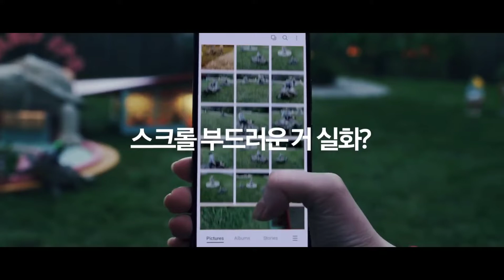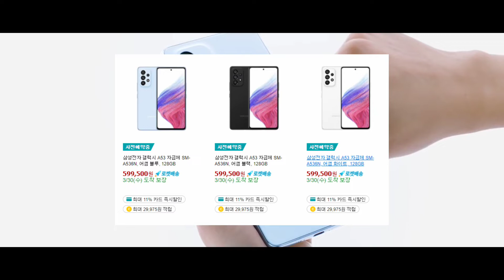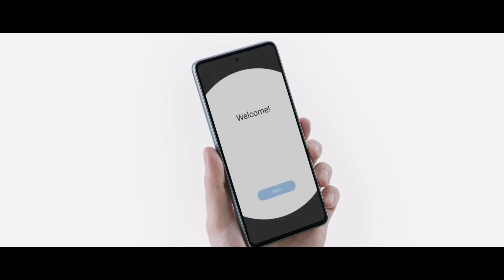아이폰 SE 3세대와 13그린 & 갤럭시 A53 스펙과 사전예약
22.3.21 구독자 5020(+15)
저가 가성비폰도 좋지요. ㅎㅎ

이제 가성비 폰이 나왔습니다.
그리고 컬러 장사하는 애플의 그린컬러가 ㅎ
광고색은 좋은데.. 실물은.. 음..
암튼 SE3 & 갤럭시A53은 가성비가 좋네요.

🏃‍♀ 오늘도 코로나 조심하시고 항상 건강하세요~!🏃‍♂

✨쿠팡파트너스 추천인 : AF2853371
      추천인 적으면 3%가 아니라 4% 적립!